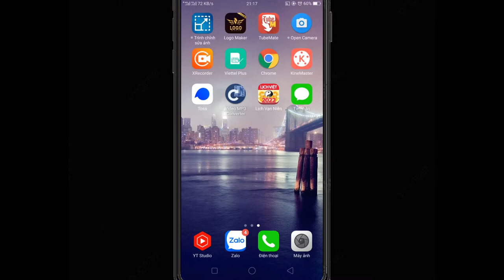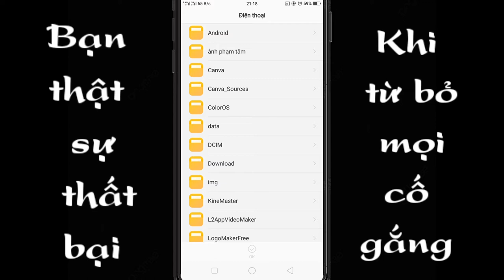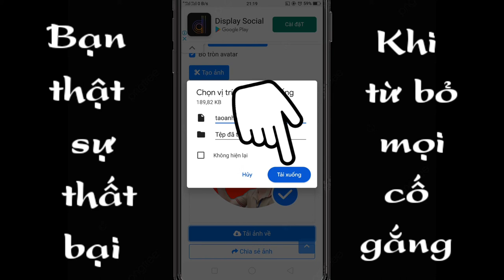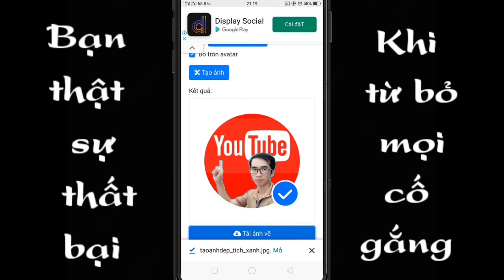Tạo tick xanh facebook phạm tâm vlogss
Trong video mình chia sẻ cho anh em cách tạo tích xanh ảnh đại diện facebook video là hình thức giải trí nghe anh em không phải tích xanh thật thụ chúc anh em thành công!!!